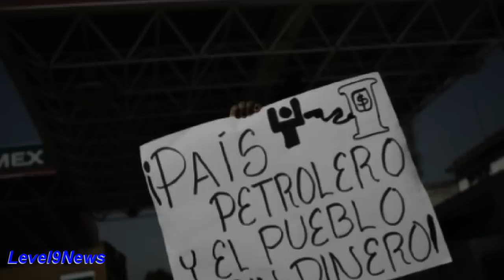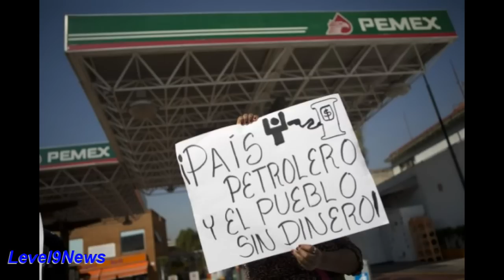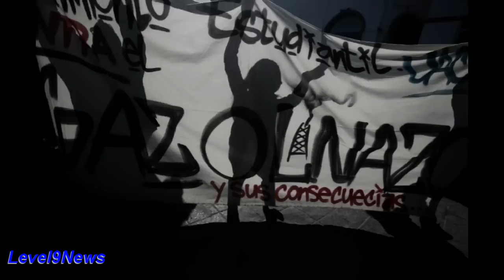Gas Riots in Mexico and THE WALL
The government gas price hike, or should we call it more realistically – a "gas tax" as it is being used by the government as a method to collect money –  will not solve President Nieto's concerns as a price hike of this magnitude is looking to create a 20% inflation rate for basic staples like food, mass transportation and other forms of energy in his country in the near term with an upward trend in inflation across all goods and services over time if this cannot be rolled back.